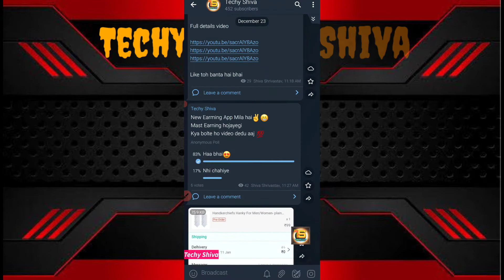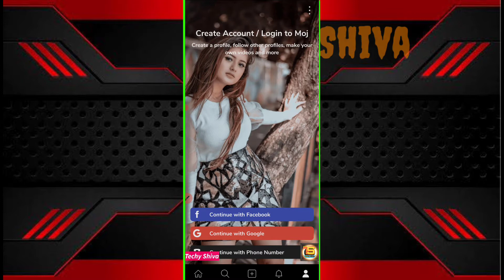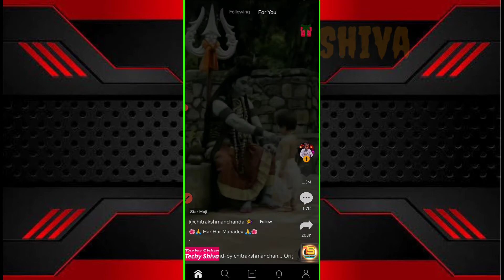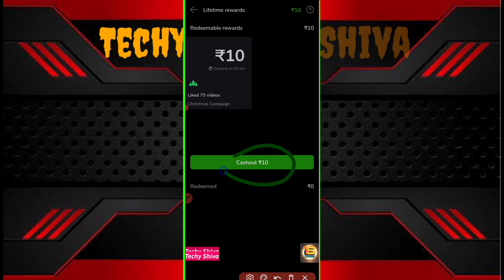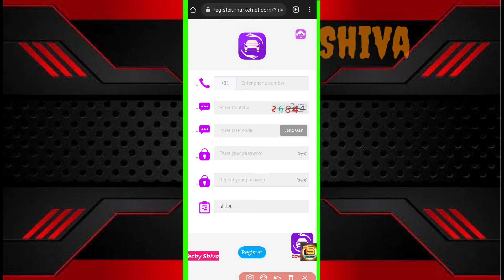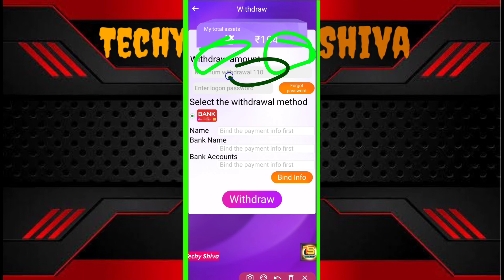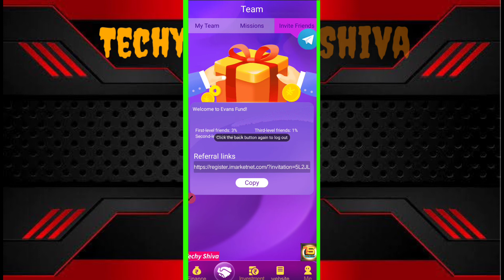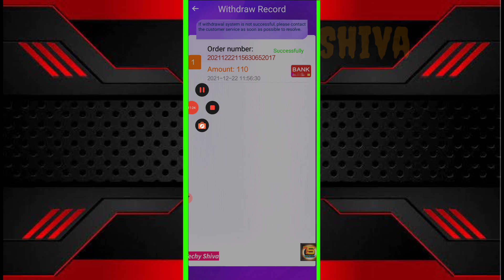3 Best Earning Apps💯 | Earn Money By Uploading Videos | Free Paytm Cash | Unlimited Loots 💯🥰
Hello  guy's

about this video:-is video mein 3 earning apps ke baare me aapko jaankari dene waala hu toh pura video dekho or share jaruri karlena

1st :- search moj on play store